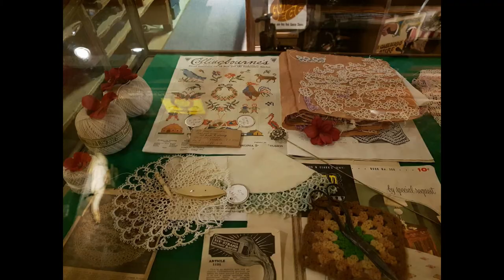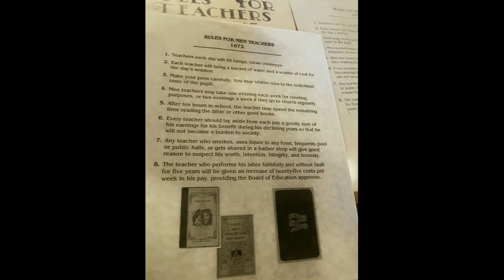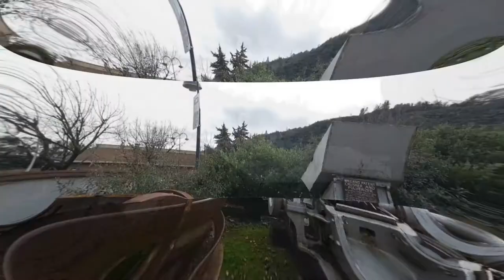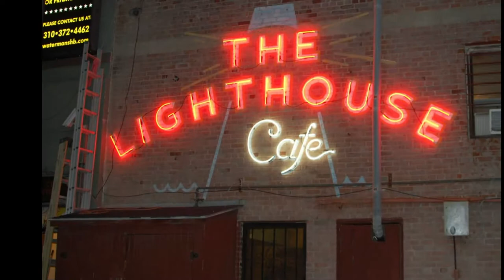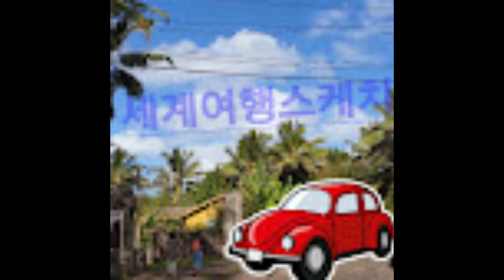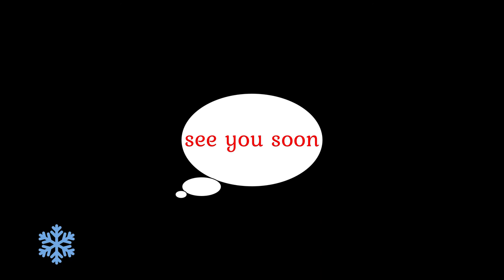‘눈과 마음, 영혼에 축복을 내리는 곳’이라 극찬해 마지않는 곳, 미국 애리조나주 앤털로프캐니언(Antelope Canyon). 이곳은 급류가 사암지대를 지나면서 만들어낸 협곡🔔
애리조나주# 미국 모뉴먼트 밸리#호스슈밴드 요세미티국립공원 샌프란시스코 박물관Horseshoe Bend 앤텔롭캐년# 미국겨울여행2017#여행의기록#세계여행#천문대#금문교
YouTuber friends ~🎈
Happiness depends on the mindset.

미국 남서부에 위치한 애리조나주는 웅장한 그랜드 캐니언 국립공원부터 붉은빛의 거대한 암석 기둥과 절벽을 자랑하는 모뉴먼트 밸리까지 자연경관으로 유명합니다.   아름다운 콜로라도강과 호스슈 벤드를 애리조나의 자랑 앤털로프 캐니언에 들려 나바호 부족의 역사를 둘러보고 전통가옥 에서 하루밤을 묵었습니다.
일상에서 벗어난 휴식, 애리조나에서  힐링타임 ~~

호스슈밴드
애리조나주  말굽 협곡은 미국 애리조나주 페이지 시 근처에 있는, 말굽 모양으로 생긴 콜로라도 강의 물굽이를 일컫는 말이다. 말굽 협곡은 파웰 호수와 글렌 캐니언 댐에서 약간 하류 쪽에 위치해 있다. 근처에는 89번 국도가 있으며 여기서 1.2킬로미터 걸어가면 말굽 협곡에 도착한다.

나바호 원주민의 성지, ‘모뉴먼트밸리’
미국 유타 주와 애리조나 주의 경계에는 사막과 다름없는 척박한 땅이 광활하게 펼쳐져 있다. 28km에 달하는 거리를 차량으로 달려 둘러볼 수 있는 이곳은 바로 모뉴먼트밸리. 공식 명칭은 ‘모뉴먼트밸리 나바호 부족 공원(Monument Valley Navajo Tribal Park)’으로 나바호 원주민들의 터전이자, 미국에서 원주민 보호구역으로 지정하고 있는 곳이기도 하다.

신이 연출한 색채의 향연, 앤텔롭 캐년 - 가이드와 동행 미리예약 해야 함
많은 사진작가들이 ‘눈과 마음, 영혼에 축복을 내리는 곳’이라 극찬해 마지않는 곳, 미국 애리조나주 앤털로프캐니언(Antelope Canyon). 이곳은 급류가 사암지대를 지나면서 만들어낸 협곡으로, 물이 지나간 흔적이 사암에 그대로 새겨져 있다.